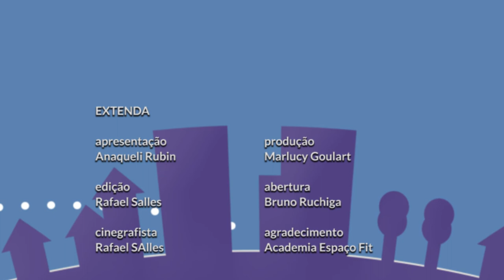Extenda - Exercícios físicos orientados para pessoas com síndrome metabólica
Conheça o Programa de exercícios físicos orientados e acompanhamento nutricional para pessoas com síndrome metabólica desenvolvido pela UFSM  junto à comunidade.